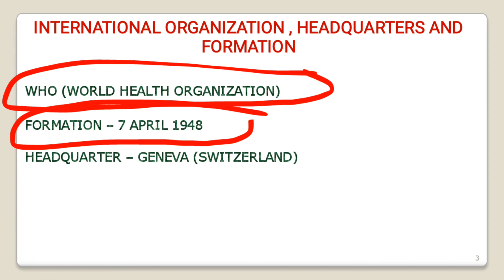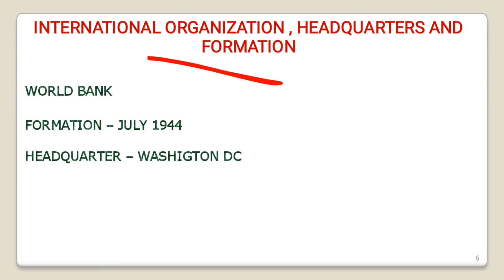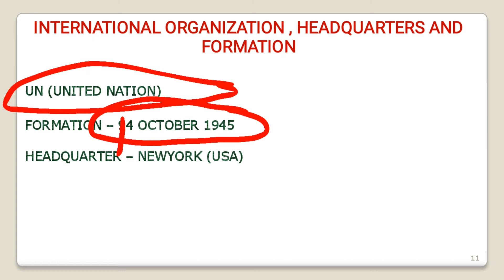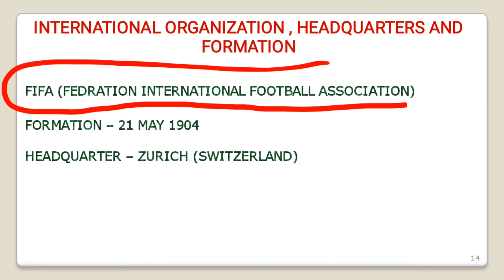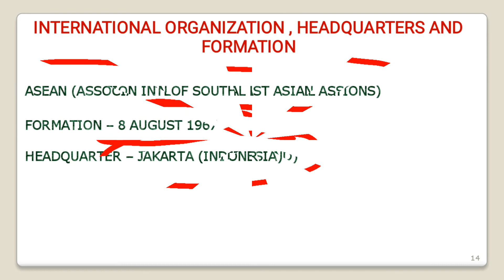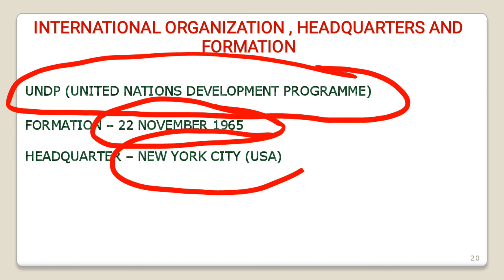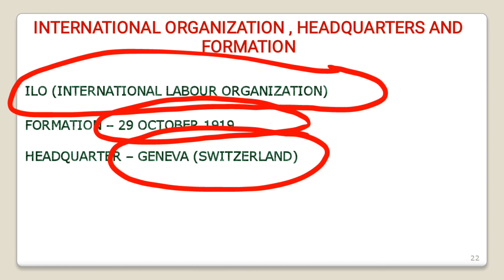Most Important International Organization || important for all exam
Hello friends Aaj ki is video mai hum baat larenge most important international Organizations ke bare mai jo sabhi exams ke point of view se important hai